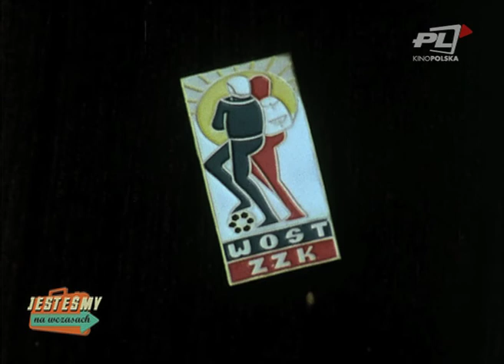Jesteśmy na wczasach - lato z WFO w Telewizji Kino Polska cz.2